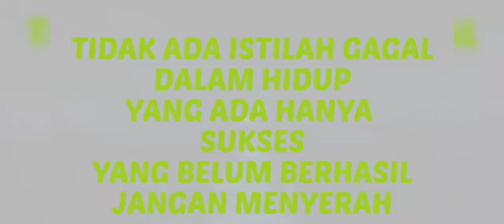RANK HEROIC KE DELAPAN 8 BR RANKED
di SEASON ini yaitu season 35 Garena free fire saya dapat naik rank sampai heroik yang ke delapan kali di BR RANKED, Memang belum seberapa di banding player yang sudah rank master dan GM tapi ini suatu kebanggaan buat saya pribadi terimakasih buat teman teman yang menemani saya bermain (mabar) di game free fire..